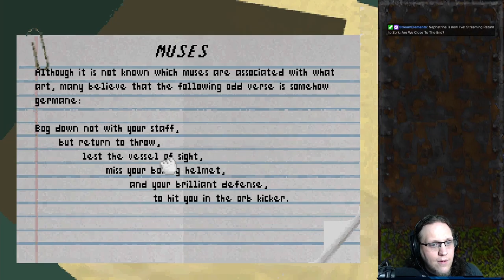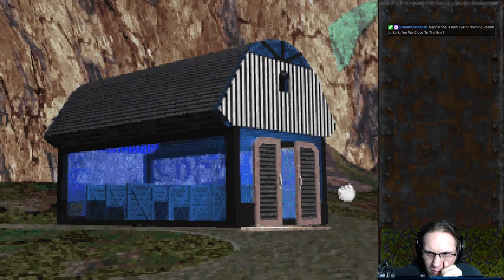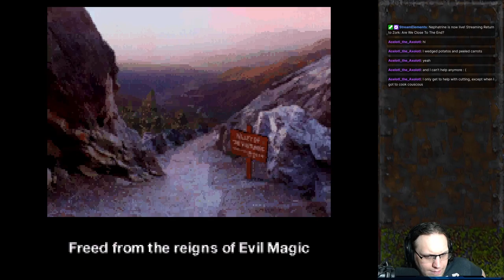Return to Zork (1993) - Part 4/4 [2021-07-13]